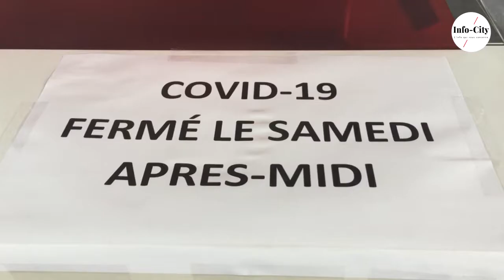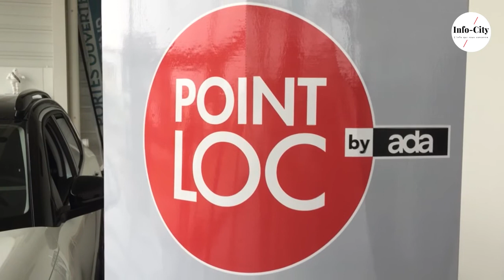GARAGE BERNHARDT / Un pro de l'auto au chevet des soignants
Arnaud Bernhardt - Responsable après-vente du garage Bernhardt de Scchwindratzheim